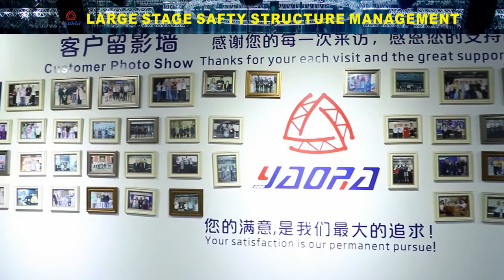shine on the world stage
Guangzhou Shinestage Technology Co., Ltd.